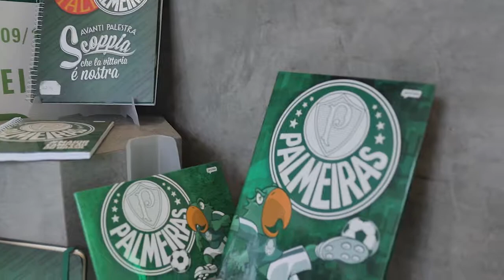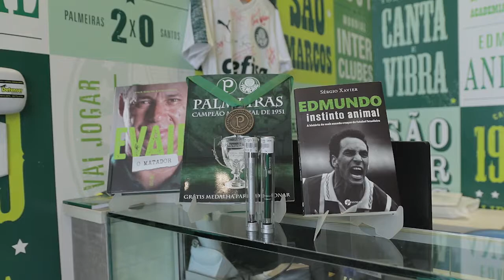Marquinhos da Palmeiras Store Botucatu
Quem tem mais, tem 10!